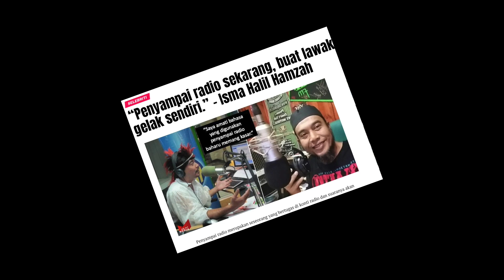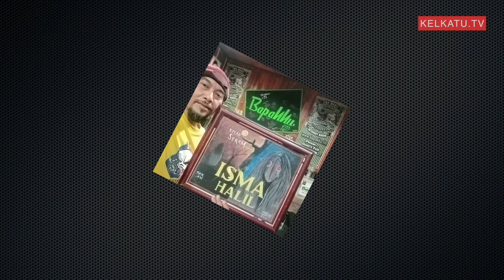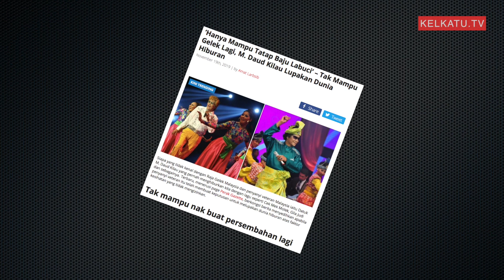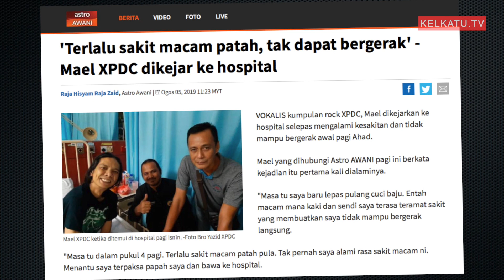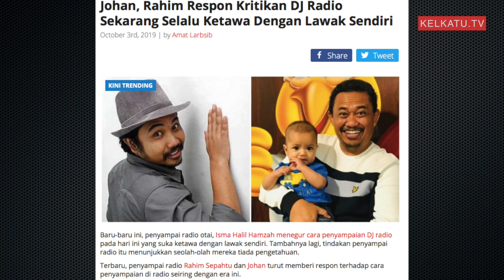APA CERITA? ISMA HALIL SEBAK PASAL ARTIS NAK BELI KAIN KAPAN PUN...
Isma Halil Hamzah antara penyampai radio yang disegani di Malaysia.Beliau mempunyai pengikutnya sendiri yang sentiasa menyokong beliau sehingga satu demi satu kejayaan dicapai antaranya, melahirkan album solo, membuka kelab peminat my friend dan membuka stesen radio online iaitu bapakku fm.
Ikuti temuramah bersama DJ legend yang pernah bersama stesen radio popular  tempatan suatu tika dahulu.